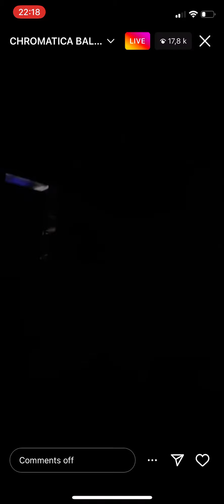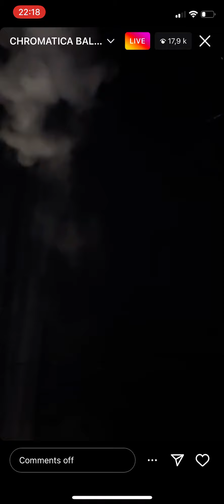Lady Gaga opens up performing “Bad Romance” - Chromatica Ball, Düsseldorf, Germany (July 17, 2022)